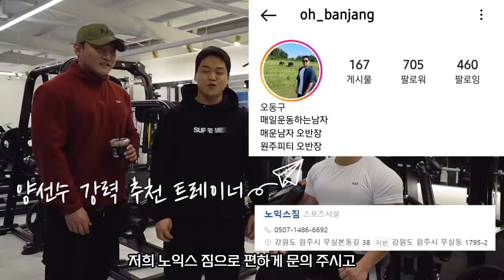어깨운동은 정상인 처럼 합니다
운동후 한캔!WPI단백질15g탄산음료'더 버프'
원주 '노익스 짐' 레슨문의 카톡 - rkdengur1541
노익스 강 Instagram - @no_x.kang
오반장 Instagram - @oh_banjang
(닭가슴살) "랭킹닭컴" 할인
회원가입 시 추천 아이디에 "yangpt" 를 입력!
(양배추즙,사과즙,ABC주스) "돈워리" 할인
유럽1위 (보충제) "마이프로틴" 할인
추천인코드 - 회원가입시 "G8MI-R2" 입력
PT레슨.보디빌딩 세미나.광고.강의.강연 문의
인스타그램DM - @yang__coach